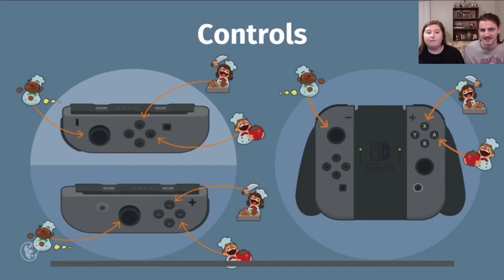Entering The Final World (OVERCOOKED Pt. 6)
We've made it to the final world, where we must now complete one additional level from each of the previous worlds! The heat is being turned up, so hopefully we don't start a fire.  But we definitely do.  No spoilers.